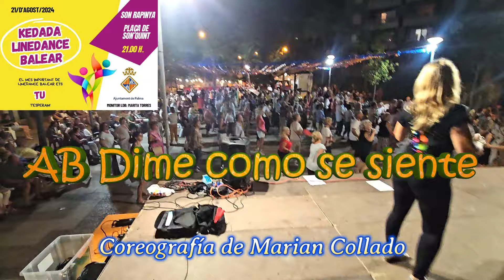AB DIME COMO SE SIENTE Linedance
Choreographer: Marian Collado (ES) - May 2024